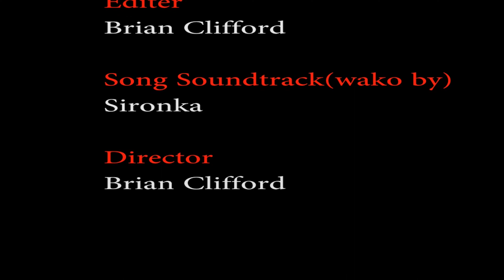Reggae Magazine Event ( Tony Williams Gad,Binti Afrika And DJ ZyGyZaga) - Season 21 - Episode Two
Kenyan Reggae Magazine Is A Radio Show And Also An Initiative For Supporting Reggae Musicians In Kenya.There Is Alot Of Raw Talent Out There That Requires Exposure..Thanks Guys For The Awesome  Invite